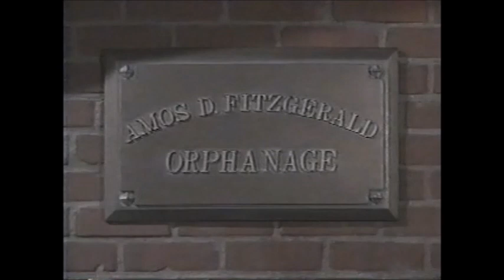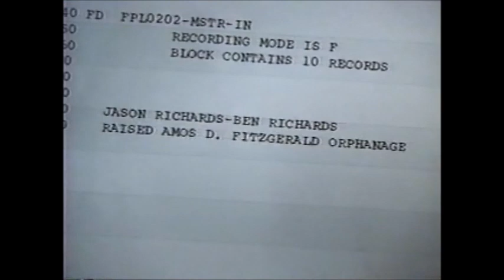Mystery Video #1: Can you name this 1970s TV series?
I have removed the opening theme and closing credits.
Kudos to you if you can name the show and the star. Extra credit to anyone who can give me the title of the episode.
No googling or reading other comments, please.